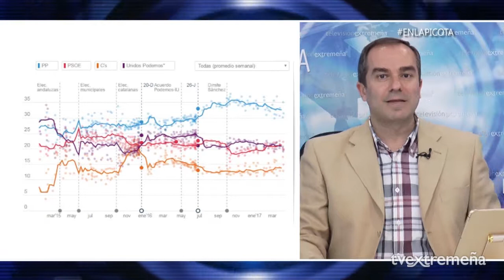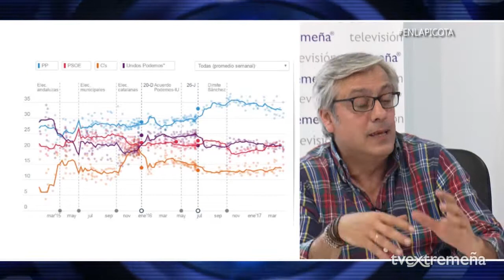TELEVISIÓN EXTREMEÑA 09-05-17 EN LA PICOTA 584 VALDES CASILLAS NINO VALENZUELA